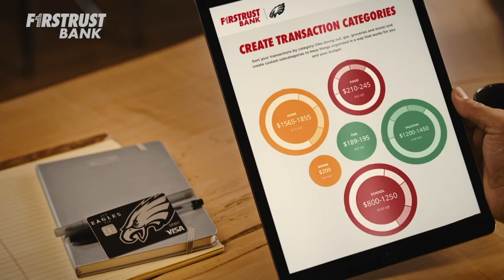D'andre Swift BREAKOUT GAME Lifts Eagles Over Vikings Despite Offense Issues | Pond Lehocky Postgame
Philadelphia Eagles vs. Minnesota Vikings | NFL Week 2 is here and the Pond Lehocky Postgame Show is ready starring Seth Joyner, Mike Missanelli, Derrick Gunn & Kayla Santiago. Tune in live after Eagles vs. Vikings for the best postgame analysis in the city!